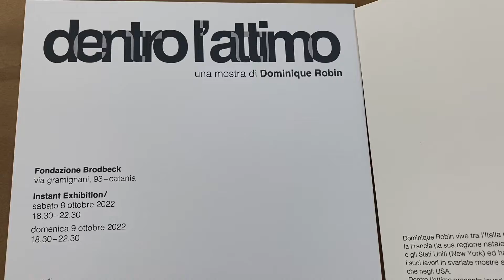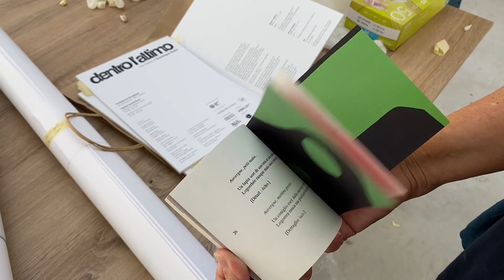Catania, mostra di Dominique Robin "Dentro l'attimo", allestimento, 7 ottobre 2022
Catania, 4 ottobre 2022 – Sedici fotografie, un manifesto, un libro e due video sul paesaggio effimero. Con “Dentro l’attimo” dell’artista visivo francese Dominique Robin, l’Accademia di Belle Arti di Catania partecipa alla 18° edizione della Giornata del Contemporaneo in programma sabato 8 ottobre. La mostra - a cura di Ambra Stazzone, docente di Storia dell’Arte Contemporanea all’ABACT – sarà allestita per appena quarantott’ore, secondo la formula dell’instant exhibition, in uno dei luoghi simbolo dell’arte contemporanea a Catania: la Fondazione Brodbeck, pionieristico spazio espositivo nel cuore di San Cristoforo, quartiere popolare dall’antica vocazione artigianale.

Organizzata dall’Accademia di Belle Arti, presieduta da Lina Scalisi e diretta da Gianni Latino, in collaborazione con B-ART, la stessa Fondazione Brodbeck e il patrocinio dell’Institut Français di Palermo, la mostra di Robin sarà visitabile esclusivamente sabato 8 e domenica 9 ottobre, dalle 18.30 alle 22.20. L’ingresso è libero.

Artista visivo, in perenne equilibrio fra i linguaggi della fotografia, del video, delle installazioni e del disegno, Dominique Robin vive tra Roma, il Poitou (sua regione natale, in Francia) e gli Usa. “E’ la prima volta – commenta la presidente Scalisi - che l’Accademia ospita un artista straniero: siamo impegnati, infatti, ad offrire ai nostri studenti occasioni di confronto e dialogo con contesti culturali internazionali”.

Per l’evento di Catania, la curatrice ha selezionato lavori della produzione degli ultimi anni e che documentano il poliedrico lavoro di Robin: le varie tecniche e metodologie utilizzate, il suo impegno nei confronti della riflessione sul complesso rapporto uomo-natura e sul trascorrere del tempo. Un invito a riflettere sulla crisi ambientale, nel solco dei temi dell’ecologia e della sostenibilità che fanno da filo conduttore alla Giornata del Contemporaneo 2022. Un impegno che sta a cuore anche al direttore Latino, che spiega: “Da quest’anno con ABACT abbiamo avviato una politica verde che prevede anche la differenziata nelle tre sedi e, soprattutto, al bando le bottigliette di plastica: per i nostri 2300 studenti in dono una borraccia con il nostro marchio, per incidere sul minor consumo di contenitori usa e getta di acqua minerale”.

In mostra da Brodbeck sono tredici scatti della serie “Retour impossible du bleu”, realizzati da Robin tramite sovrapposizioni di disegni, alcuni dei quali raccolti nell’omonimo libro d’artista e concepiti come ritratti effimeri del paesaggio. Il volume omonimo infatti riunisce cinquanta momenti immaginari, sogni ad occhi aperti legati ai vari luoghi dove l’artista vive, descritti con disegni e frasi; mentre un lungo manifesto orizzontale li impagina in sequenza. In mostra anche tre fotografie di grande formato dalla serie “Oil” 2013-22, realizzate tramite una sorta di “specchio Claude”, lo specchietto convesso che rimpicciolisce il panorama e ne smorza le tinte introdotto dal paesaggista Claude Lorrain, pittore francese del XVII secolo considerato il maestro del paesaggio ideale. Per Robin il soggetto sono i riflessi della luce sui cromatismi delle macchie di petrolio usato della sua vecchia auto.

Infine due video: il primo, realizzato dall’Accademia di Belle Arti di Catania, è un intervista in cui l’autore introduce la mostra, i temi e i lavori esposti. Il secondo, dal titolo “Stone Puzzles” del 2017, documenta l’installazione in cui Robin interagisce con il pubblico nella ricostruzione di antiche forme naturali fratturate dal tempo. “Tutto il progetto espositivo – spiega la curatrice Ambra Stazzone – ha coinvolto come sempre i nostri allievi, impegnati attivamente nelle varie fasi di produzione della mostra: dal progetto grafico all’allestimento, dal montaggio del video alla documentazione fotografica dell’evento”.

La Giornata del Contemporaneo è promossa da AMACI – Associazione dei Musei d’Arte Contemporanea Italiani - e realizzata con il sostegno della Direzione Generale Creatività Contemporanea del Ministero della Cultura e la collaborazione della Direzione Generale per la Diplomazia Pubblica e Culturale del Ministero degli Affari Esteri e della Cooperazione Internazionale.

INFO
Dominique Robin “Dentro l’attimo” | Catania | 8 e 9 ottobre 2022
Fondazione Brodbeck, Via Gramignani 93 Catania
Visite dalle 18.30 alle 22.20. Ingresso libero